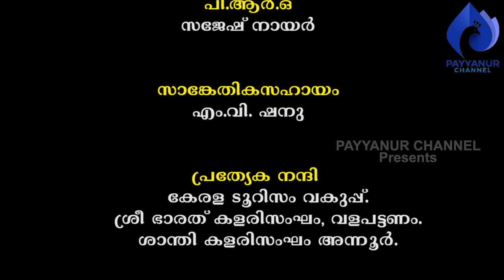പെൺകുട്ടികൾകളരിയഭ്യസിക്കണോ? Payyannurchannel MartialArts